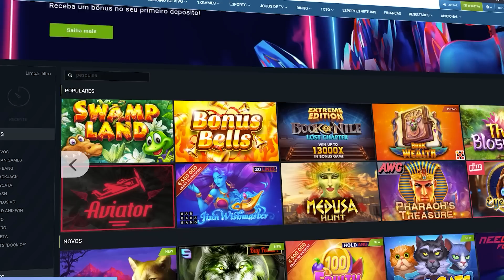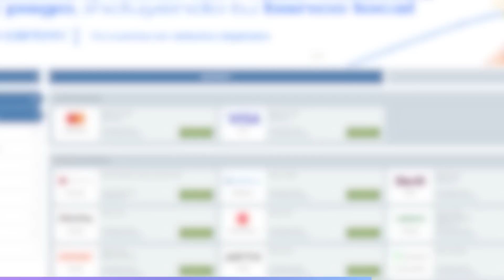O DIA QUE EU AMASSEI O TOP 10 GLOBAL NO ROCKET LEAGUE...